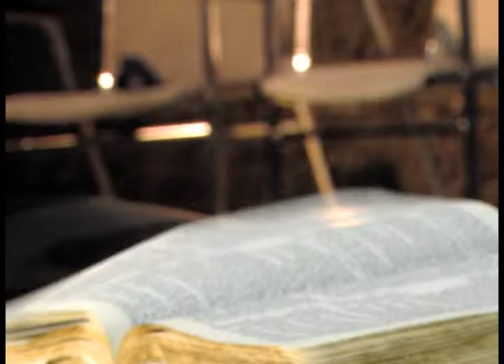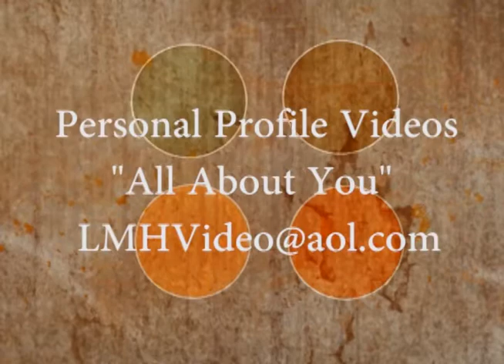"Look in the mirror"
Aliamanu Military Reservation